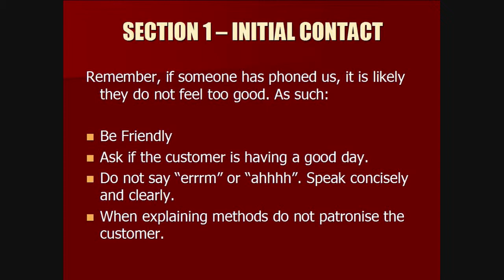Epic Fail Companion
A completely unofficial companion for the short film "Epic Fail" entitiled - The Suicide Helpline Handbook (or SHH!)

Nice work Will & Co.